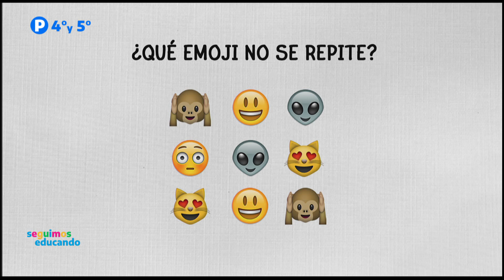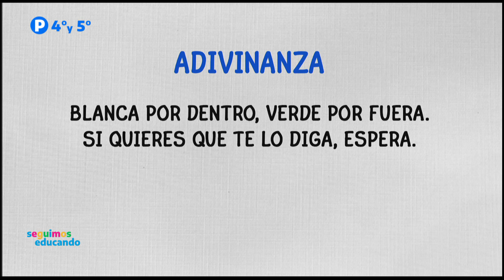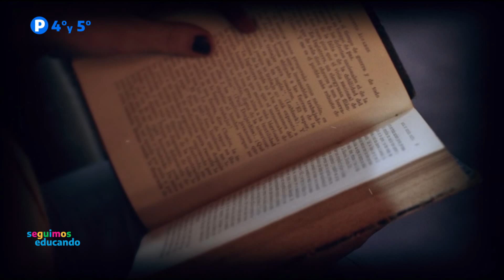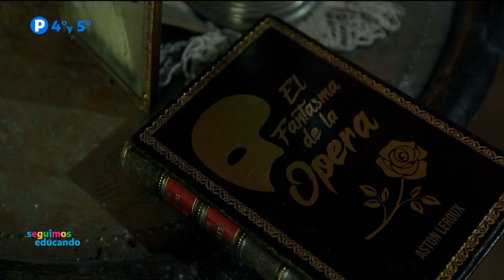Cuarto y Quinto Grado: Programa 22/07/20 - Seguimos Educando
Conducción: Carolina Molina y Pablo Herrero